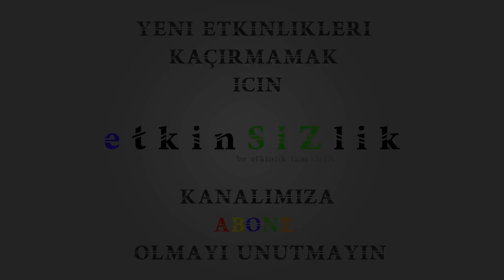İlk Davet Menüsü